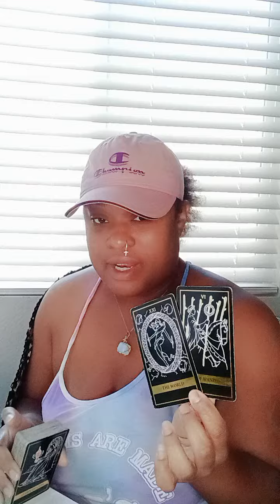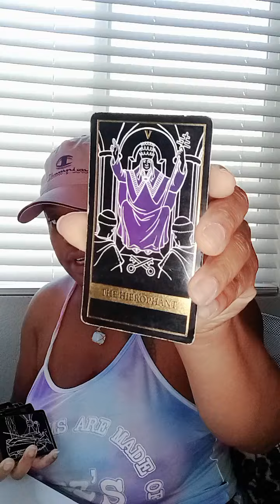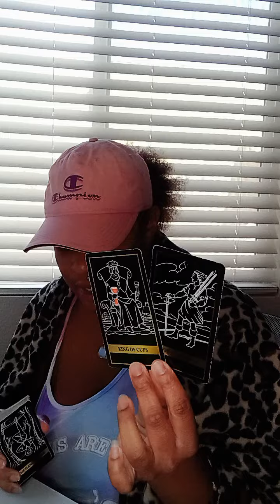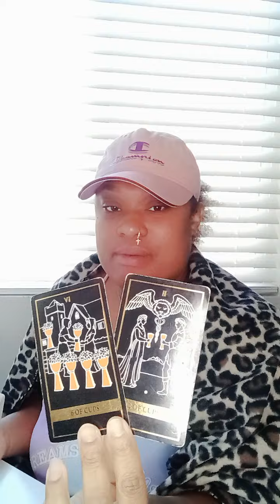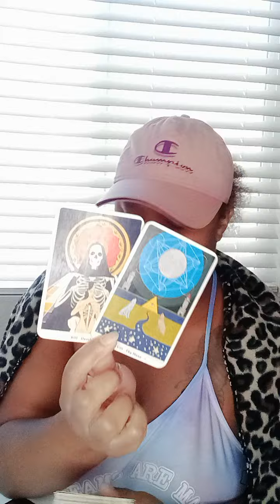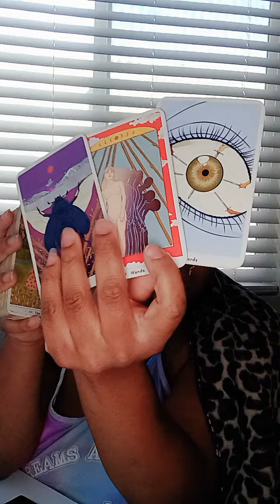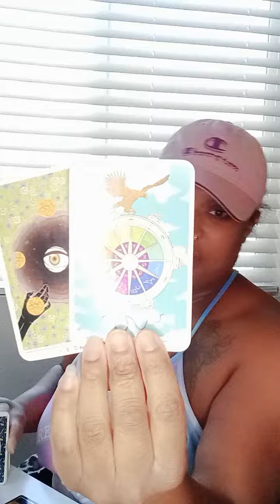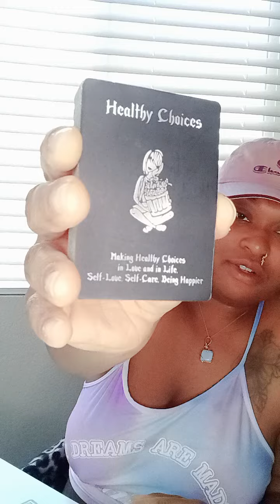THIS EXTREME " HATE " THEY HAD FOR YOU WAS REALLY ADMIRATION 😤 🤩😏 FAKE LOVER/FRIEND FEELS BAD NOW !